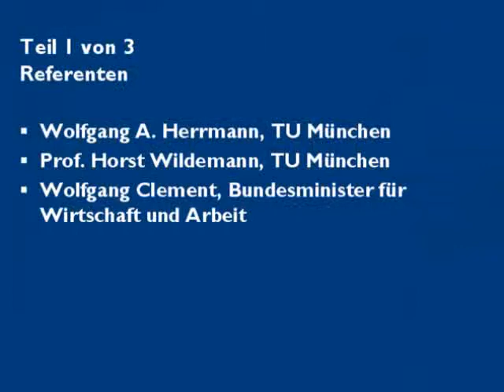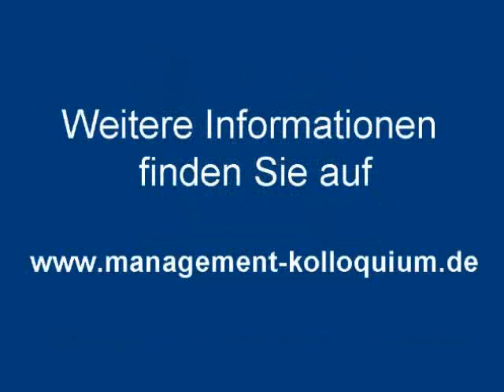Videos vom MMK 2003 - 1.Teil:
Videos vom MMK 2003

Ausschnitte der Vorträge vom 10. Münchener Management Kolloquium 2003.

1.Teil:

* Wolfgang A. HERRMANN
* Prof. Horst WILDEMANN
* Wolfgang CLEMENT